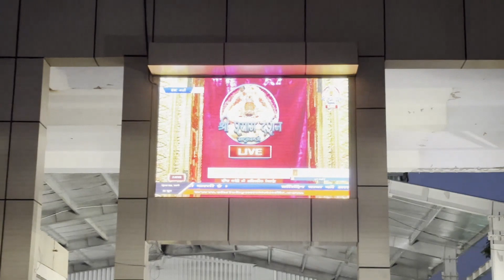🙏🏻 Khatu Shyam Ji 🛕 Salasar Balaji 🛕 Anjani Mata 🙏🏻 Rajayastan || Native Yatri || Nikhil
khatu shyam
khatu shyam ki aarti
khatu shyam ki aarti live
khatu shyam live aarti
khatu shyam ki katha
khatu shyam ka gana
khatu shyam ki kahani
khatu shyam ji
khatu shyam ji ke gane
khatu shyam chalisa
salasar balaji
salasar balaji bhajan
salasar balaji song
salasar balaji live darshan
salasar balaji mandir
salasar balaji ki katha
salasar balaji status
salasar balaji ki aarti
salasar balaji ki kahani
salasar balaji aarti
salasar balaji live
salasar balaji vlog
salasar balaji bhajan kanhiya mittal
salasar balaji kaise jaye
anjani mata ki katha
anjani mata
anjani mata ke bhajan
anjani mata ka mandir
anjani mata ki aarti
anjani mata mandir
anjani mata song
anjani mata mandir salasar
anjani mata ki kahani
anjani mata bhajan
anjani mata ke gane
anjani mata na chho tame bala re hanumaniji
anjani mata rani
anjani mata tera lalla akhade mein dand khelta
anjani mata mandir mehandipur balaji
anjani mata vlog
rajasthan car world jaipur
rajasthani song
rajasthan news
rajasthan news live
rajasthan royals
rajasthani gana
rajasthani gane
rajasthan tak
rajasthan gk
rajasthan news jamin dhasi
rajasthan me jameen dhasi
rajasthani dj song
rajasthani bhajan
rajasthan vlog